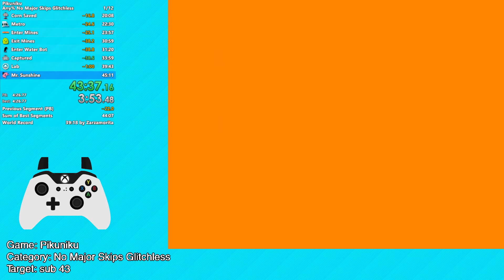Pikuniku Speedrun [No Major Skip Glitchless] - 43:50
Layout and microphone? Is this twitch recodring??? pepeHype